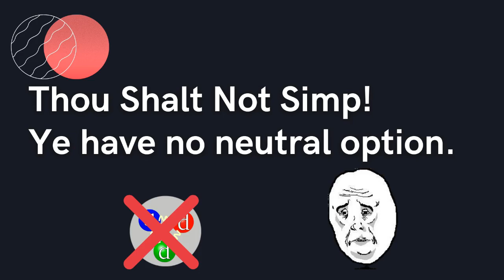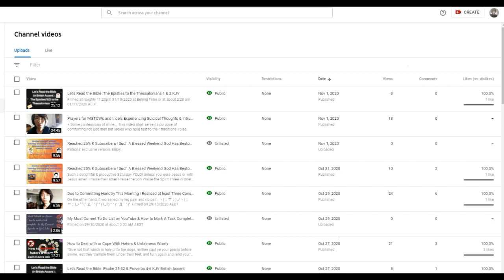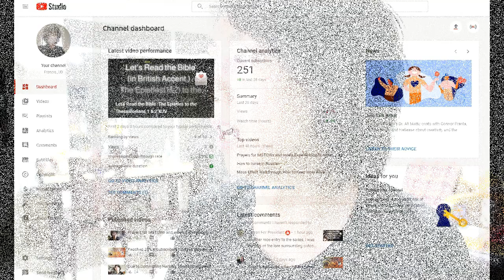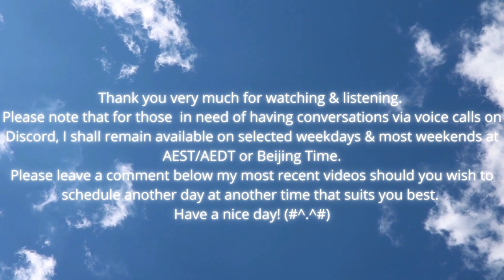Thou Shalt NOT Simp! Ye Have NO Neutral Option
Neutron image embed on the thumbnail of this video is created by Arpad Horvath, gathered from Wikipedia